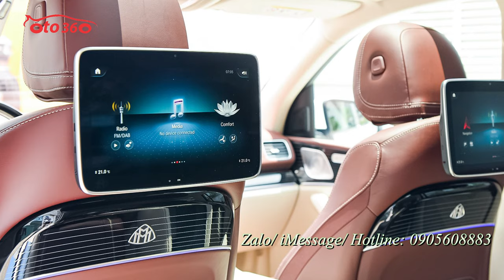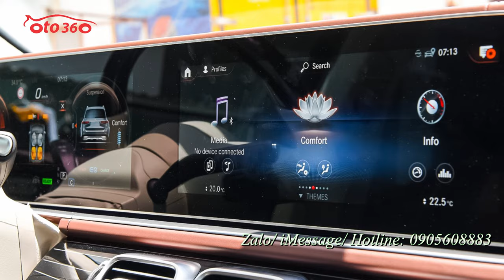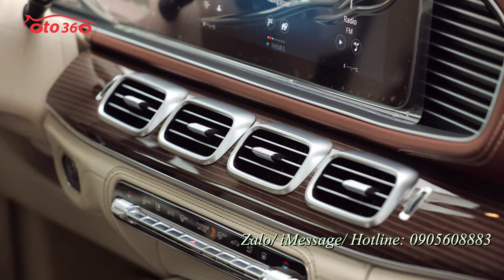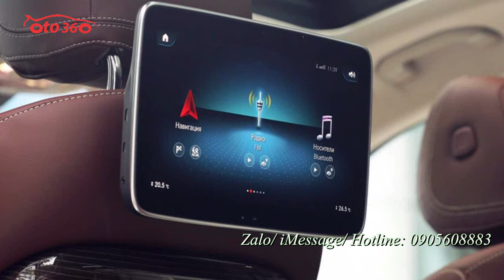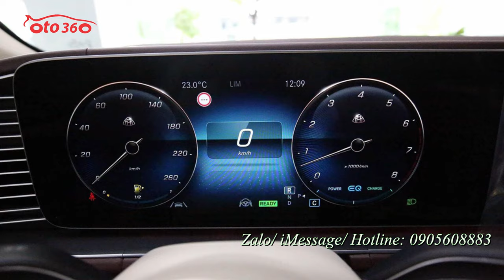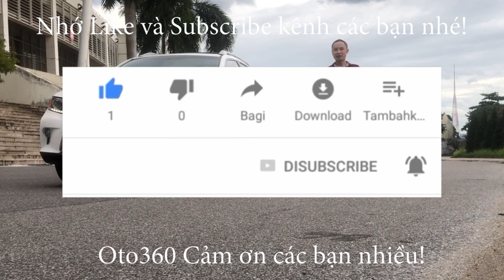Cặp đôi có giá nhiều tỷ Mercedes Benz Maybach GLS 600 4Matic 2021 hàng mới đủ giấy tờ giao xe ngay.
Xe Mercedes Benz Maybach GLS 600 4Matic 2021
Sức mạnh của xe đến từ động cơ V8 4.0 lít tăng áp kép sản sinh công suất tối đa 550 mã lực và mô-men xoắn cực đại 729 Nm, cộng với EQ Boost cung cấp thêm 21 mã lực và 249 Nm giúp cho Mercedes-Maybach GLS 600 4Matic thực hiện cú tăng tốc từ 0 - 96 km trong khoảng 4,8 giây và đạt tốc độ tối đa 209 km/h. GLS- Maybach còn được bổ sung thêm công nghệ Night View Assist giúp hỗ trợ nhìn ban đêm giúp cảnh báo va chạm có thể xảy ra trong điều kiện thiếu sáng. GLS Maybach sở hữu chiều dài x rộng x cao lần lượt là 5.205 x 2.030 x 1.838 mm, chiều dài trục cơ sở ở mức 3.135 mm.